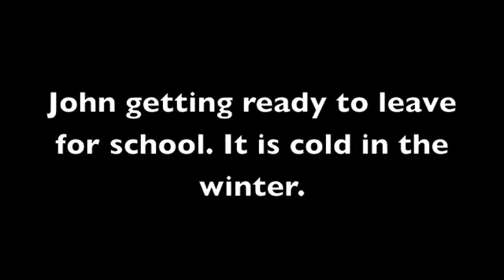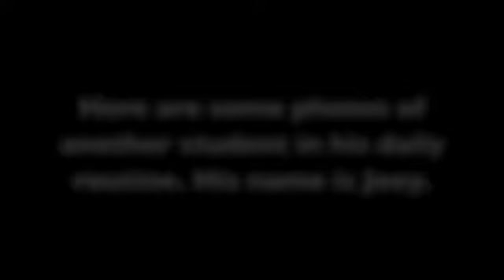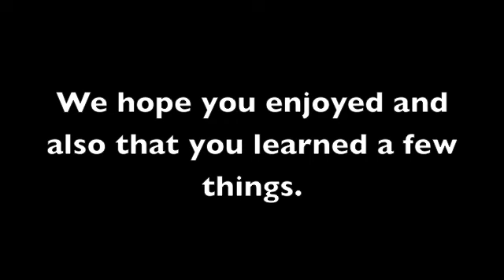Day in the Life of Joey and John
Another video documenting what life is like for students in Iowa.